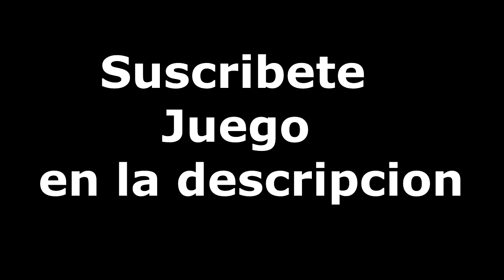Ryzen 3 2200g+8gb ram -PUBG Lite 720p Graficos( bajos ,altos,ultra)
Espero les guste el testeo :D

Mi PC:
Ryzen 3 2200g
8gb de ram a 2400 mhz(2x4) (actual)
ssd 240 wd
placa a320 msi